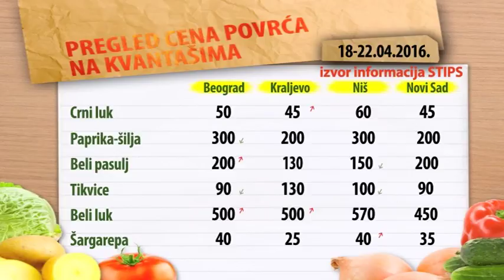Cene povrća na zelenim pijacama za period 18-22.04.2016.